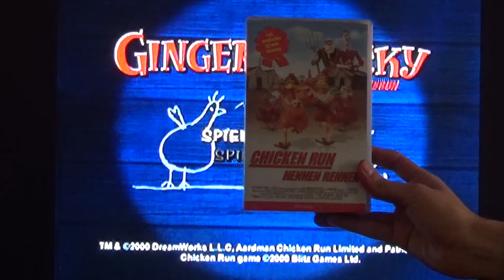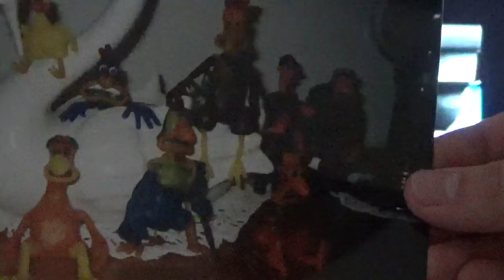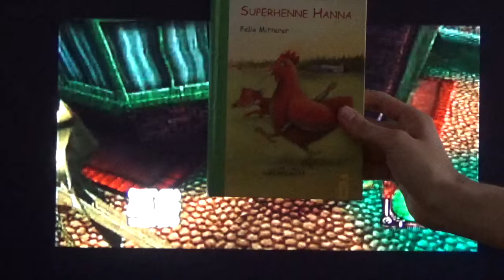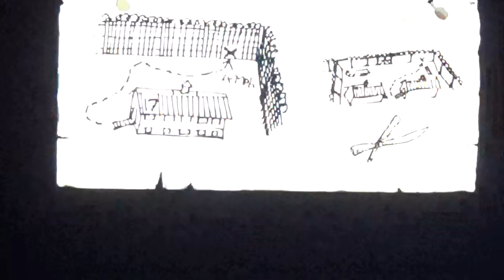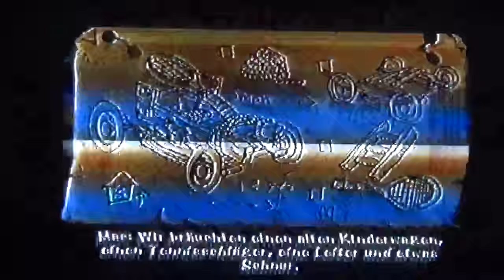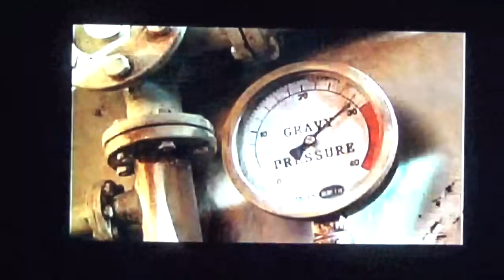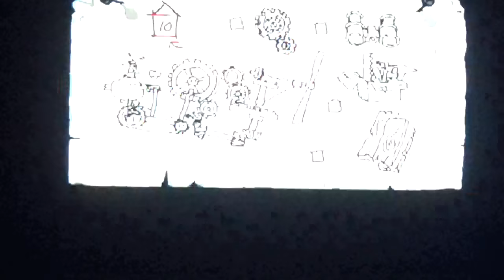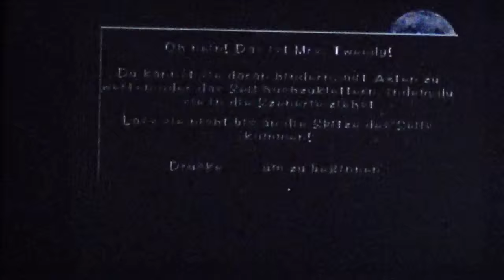Let´s Play: "Chicken Run" PS 1 [Deutsch]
Ein Let´s Play von "Chicken Run", dem Playstation-1-Spiel zum gleichnamigen Knetanimationsfilm von Nick Park. Der komplette Spielverlauf mit Kommentar und persönlichem Zugang zu dem faszinierenden, liebevollen Film mit Message.

Genre: Abenteuer
Veröffentlicht: April 2016
Entwickler: Blitz Games
Publisher: Eidos
Kommentiertes Spiel von: Michael Gernot Sumper

Altersvorgabe: 12